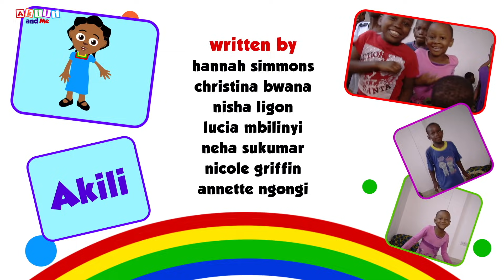Angry Akili! | Social Emotional Skills with Akili and Me | Cartoons for Preschoolers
Akili is very angry at her little brother. Watch the video to see how she copes and becomes happy again.

As Africa’s biggest classroom, we are committed to helping kids become life-long learners through fun educational content delivered via the technologies they have access to in the languages they speak. During the current global health crisis, we are offering our learning resources for free to families across Africa and the diaspora and we are working hard to create more resources that meet the needs that kids have now - specifically, to continue to learn safely at home in local languages.

Our Tax Exemption Number is: EIN - 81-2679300

Over 1.2 billion kids and youth have been affected by the global health crisis, but while the majority of developed countries have effectively implemented national distance learning programs, only 30% of low-income countries-especially in Africa- have been able to do so. This, coupled with the fact that over 80% of learners in sub-Saharan Africa do not have access to the internet or digital learning devices like computers means that there are millions of kids right now missing out on an education.
The ONLY way to reach the majority of Africa’s kids right now is via accessible technologies like radio, TV and basic mobile phones. Support Ubongo’s Learning4All fund to reach these kids and keep them learning.